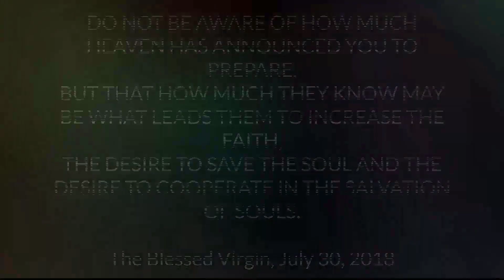MESSAGE FROM THE BLESSED VIRGIN MARY to light of Mary - People of My Son, do not go back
FEBRUARY 24 - My Son and this Mother are in mourning before the suffering of those who are suffering, which will spread to the rest of the world.

Message from the Virgin Mary to Luz de Maria
Message from the Virgin Mary of light of mary

offer what is within your reach for all humanity. The claws of the Devil accelerate world suffering and the arrival of the Antichrist

virgin mary apparitions,
virgin mary apparitions,
virgin mary apparitions,

Message from the Virgin Mary in the light of mary

luz maria de bonilla messages 2022,
la luz de maria
ultimo mensaje de jesus y maria para latinoamerica y el mundo
apariciones de la virgen a luz de maria
luz de maria de bonilla wikipedia
after the warning 2020
jesus maria site enoch
biografia de luz de maria

mother mary messages 2020
mary mother of jesus
mother marys message to the world
virgin mary pray
our lady of light messages
thank you message for mama mary
15 promised rosary
blessed mother message